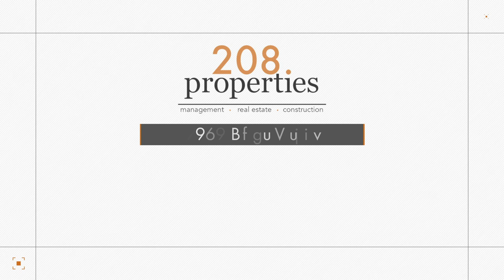Rental Listing - 1824 Abbs Street, Boise, ID 83705 - 208.properties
This beautiful 3 bedroom 1 bathroom newly remolded home has a great open floor plan with natural lighting.

Updated kitchen with granite countertops and stainless steel appliances. Washer and dryer are included!  Very large fenced in backyard which is great for entertaining. RV parking.